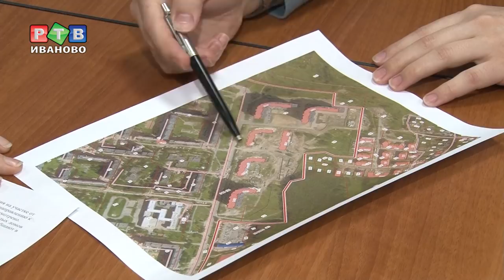Новая Деребиха в западне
Микрорайон есть, а дорог нет. Жители Новой Дерябихи оказались в блокаде. Обещания застройщика микрорайона, что будут не только красивые жилые дома, но и вся необходимая инфраструктура остались на словах.